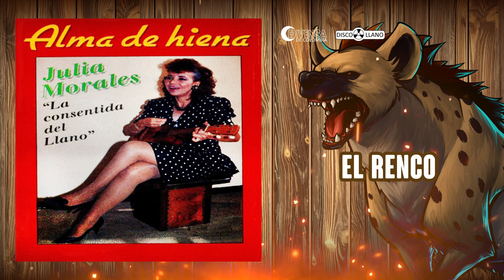El Renco - Julia Morales | Música Llanera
El Renco - Julia Morales
Autor: Dumar Aljure
Álbum: Alma De Hiena